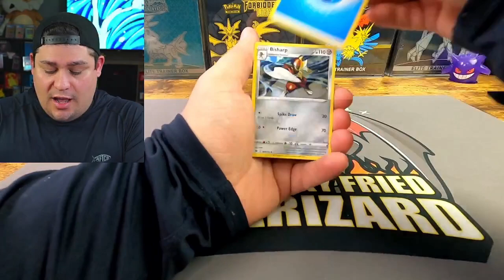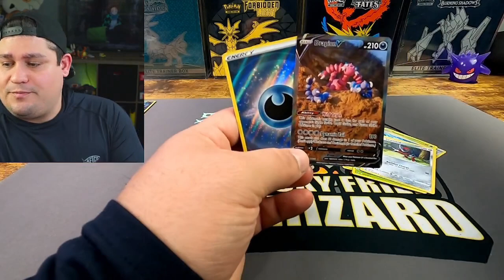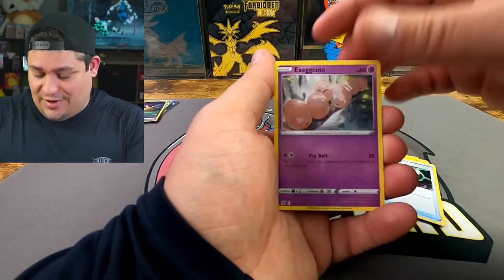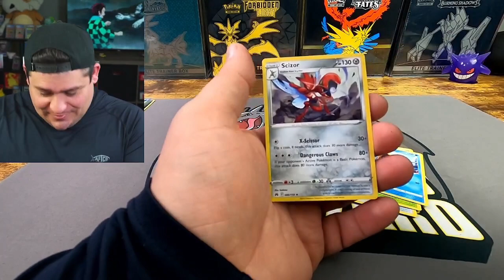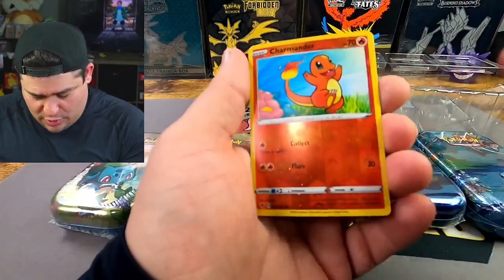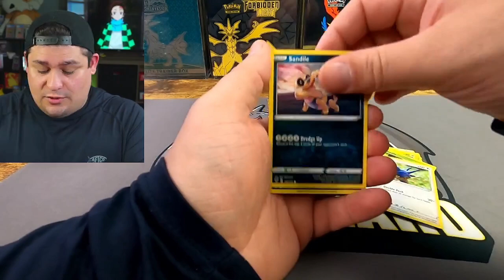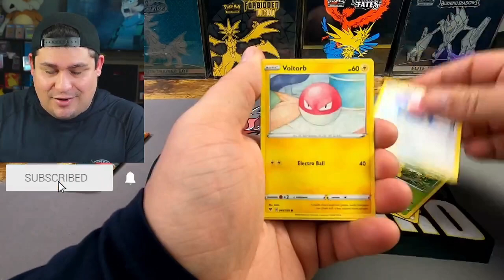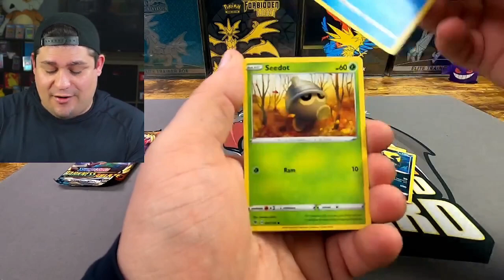Opening the POKEMON Tin Collection Box from COSTCO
- Aidan Caudle
- Chase Nelson

⚠️ Follow me on DripShop.Live and get $15 for FREE by using my LINK below ⚠️

Kentucky Fried Charizard LLC
18 Village Plaza #197